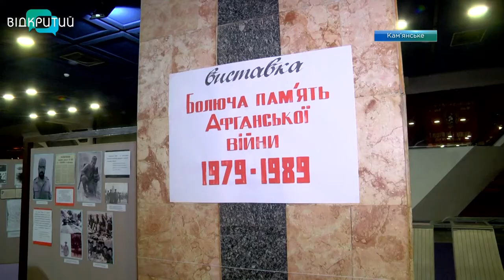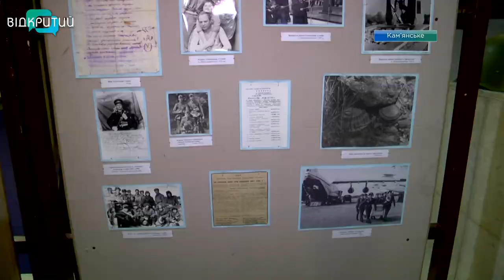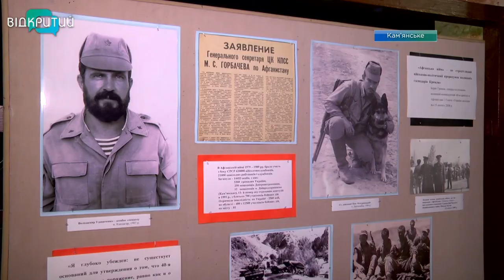У Кам'янському відкрилася виставка «Болюча пам’ять Афганської війни»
«Болюча пам’ять Афганської війни». Така виставка відкрилася у музеї історії Кам’янського. Її присвятили роковинам виведення радянських військ з Афганістану. Обмежений контингент знаходився на території цієї країни з 1979 по 1989 рік.  Понад 3 тисячі українських військових, яких направили туди виконувати інтернаціональний обов’язок, повернулися в цинкових трунах.